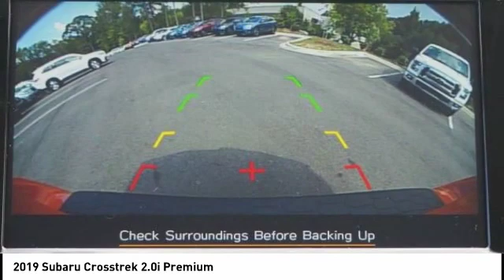2019 Subaru Crosstrek 2.0i Premium for sale in Cary NC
2019 Subaru Crosstrek 2.0i Premium for sale in Cary NC - Stock # SB81871
Year: 2019
Engine: 2.0L H-4 cyl
Transmission: continuously variable automatic
Exterior Color: Sunshine Orange
Interior Color: Gray
Model Code: KRD
Drive Line: All-wheel Drive
Address:
VIN: JF2GTADCXKH365842